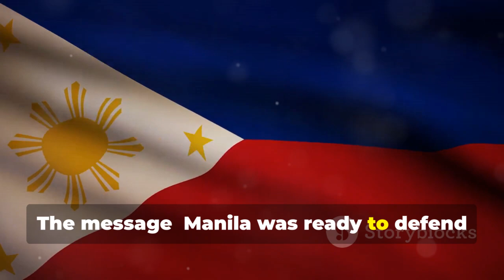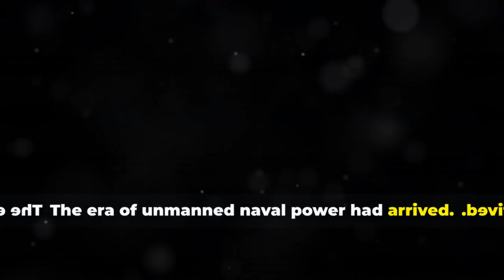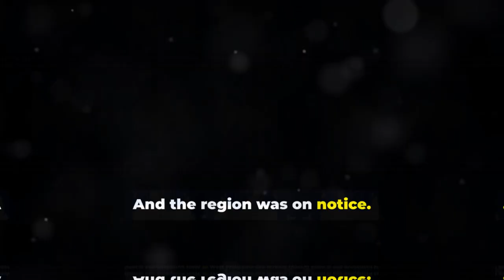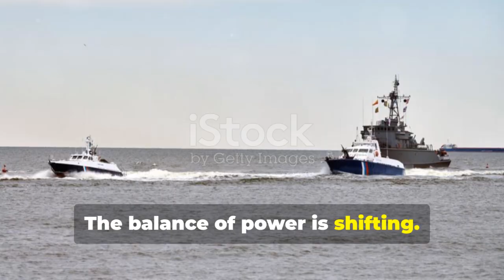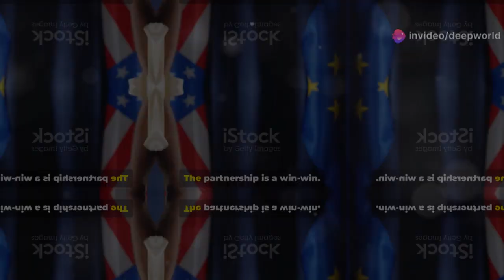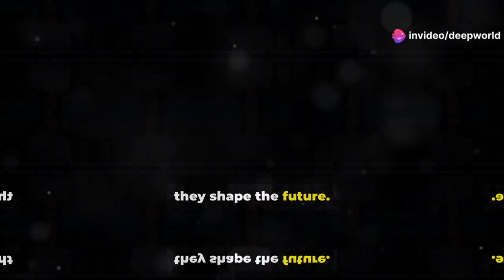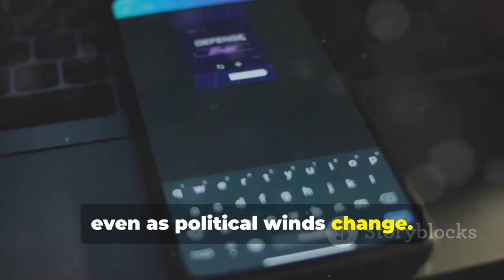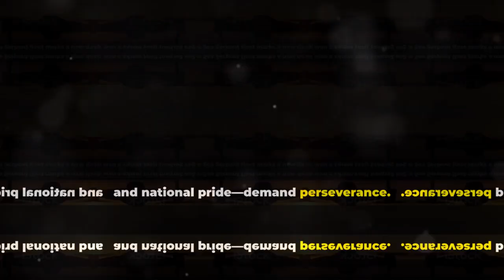Advanced Filipino Drone with U.S. Tech Alarms Beijing’s Military Command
In a dramatic escalation of defense innovation and regional power play, the Philippines has just unveiled a military-grade drone system built with powerful U.S. military technology—and China is NOT taking it lightly. This strategic move has sent shockwaves through Beijing, triggering emergency meetings and igniting intense discussions among China’s top security analysts. What does this mean for the future of Southeast Asia? Let’s break it all down.

🛰️ A Technological Leap for the Philippines
The Filipino military has officially stepped into a new era with the deployment of its most sophisticated unmanned aerial vehicle (UAV) to date. This isn’t just any drone—it’s a next-generation, AI-integrated system fueled by American hardware, software, and satellite command. It features:

Real-time AI surveillance with facial recognition and heat mapping

Precision strike technology using U.S. guided munitions

Long-range stealth capabilities, reducing radar detection

Autonomous flight control, making it operational even during jamming attempts

According to sources close to the Armed Forces of the Philippines (AFP), this drone can patrol over 2,000 kilometers, easily covering contested waters in the West Philippine Sea. This marks a huge leap for Philippine defense capacity—and a major concern for Beijing.

🇺🇸 How the U.S. Made It Possible
This state-of-the-art drone is the direct result of the Enhanced Defense Cooperation Agreement (EDCA) between the U.S. and the Philippines. Under EDCA, the U.S. has provided not just military assets, but also technical assistance, personnel training, and intelligence support.

American drone engineers collaborated with Filipino tech experts in a classified joint project that began in early 2024. With design elements inspired by the MQ-9 Reaper and modified for regional environmental conditions, this drone stands as a hybrid innovation built specifically for Philippine terrain and threat perception.

The drone is also connected to U.S. military satellites, offering real-time image and communication feeds—a feature that gives the Philippines a massive advantage in surveillance, deterrence, and emergency response.